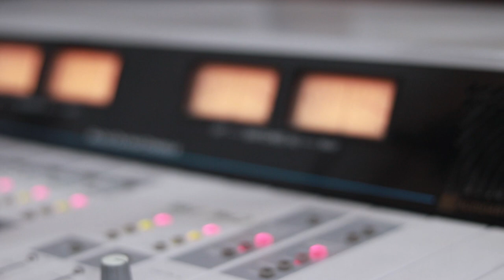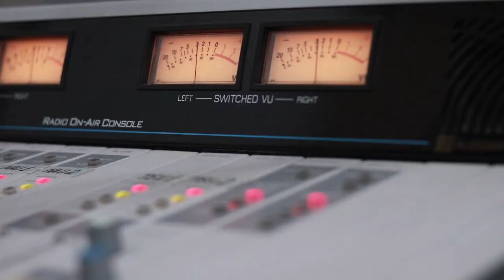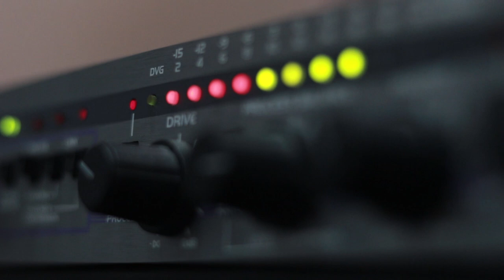გიორგი ცაავა. გადაცემა "ღვინო დუდუკი ქალები". 9.12.2019. ვიდეო კოლაჟი / Giorgi Caava. Video Kolaji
2019 წ.  9 დეკემბერი
ლაშა რამიშვილის საავტორო გადაცემა "ღვინო დუდუკი ქალები". სტუმრად გიორგი ცაავა. ვიდეო კოლაჟი